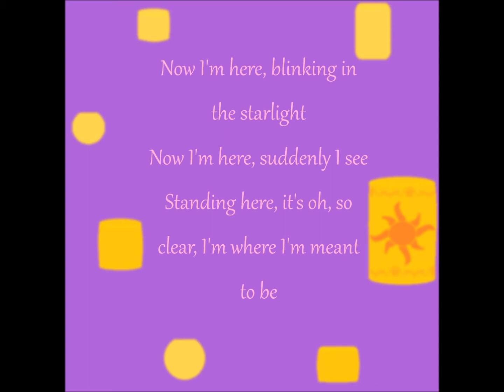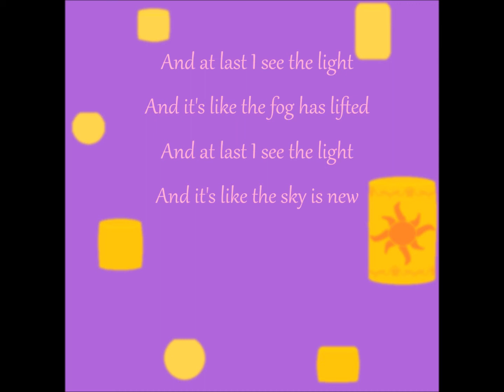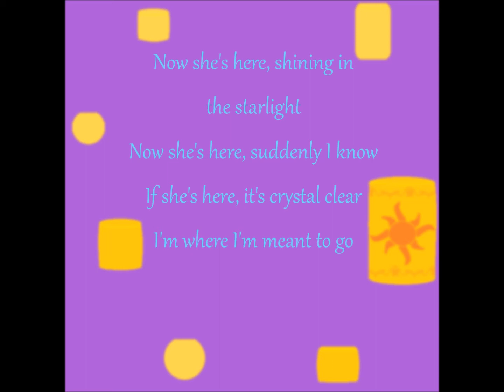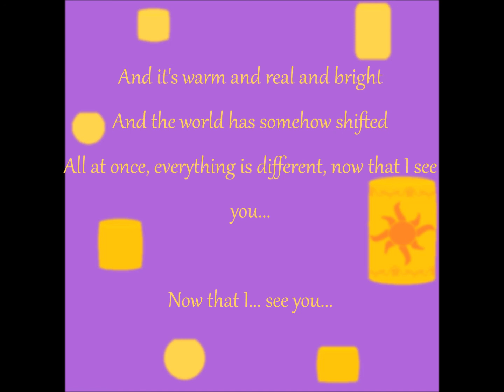I See the Light by Mandy Moore and Zachary Levi (w/ lyrics) From Disney's "Tangled"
A lyric video for the beautifully romantic song "I See the Light" from Disney's "Tangled." This is probably my favorite Disney song ever :)

Pink - Rapunzel
Blue - Eugene
Gold - both

Picture used as the background is mine. Please do not use without my permission.